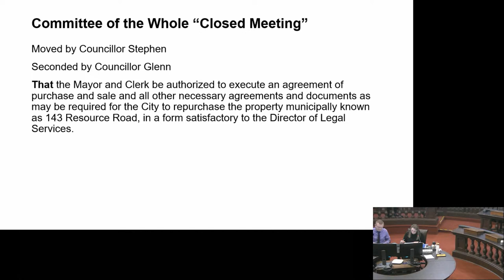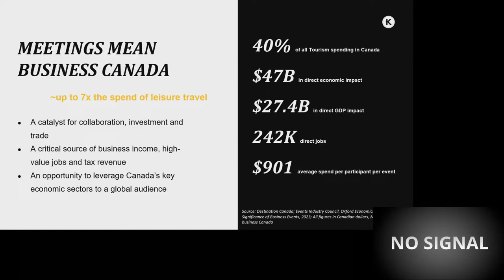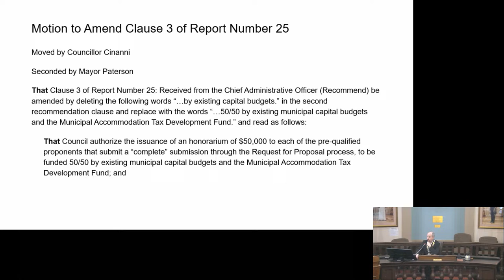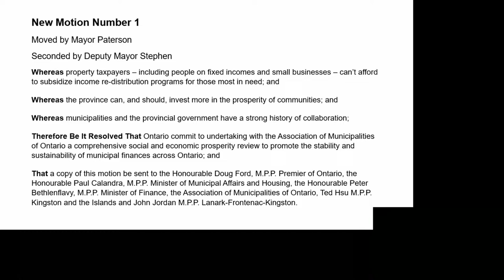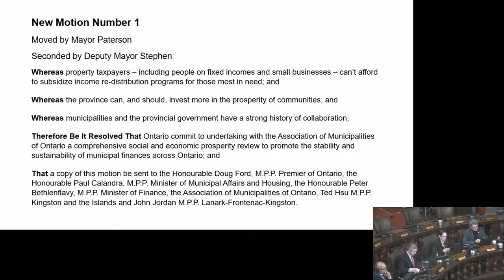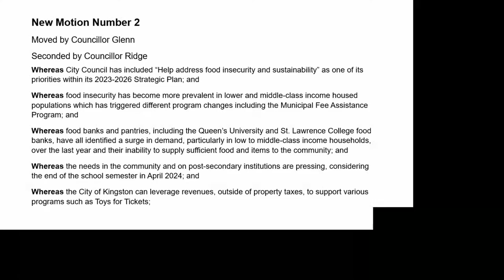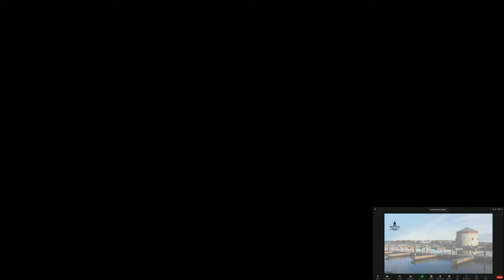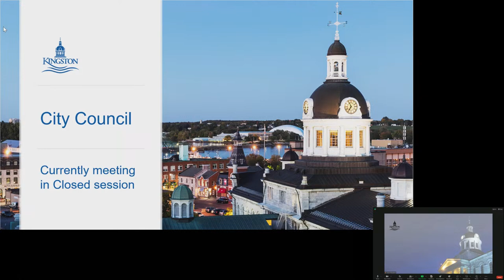Kingston, Ontario - City Council - February 20, 2024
City Council meeting held on February 20, 2024.